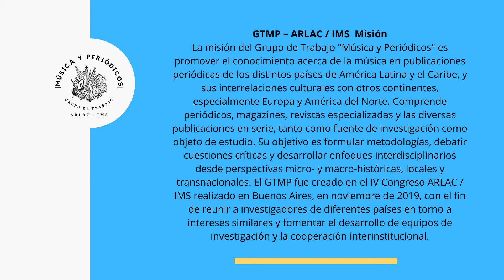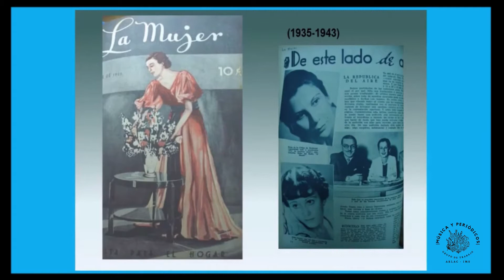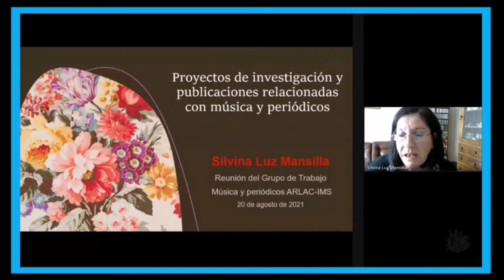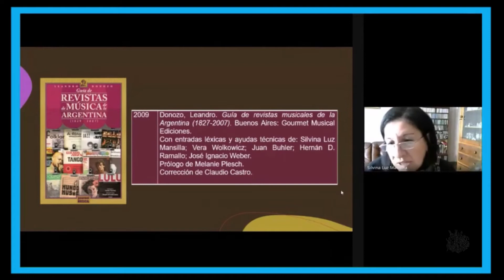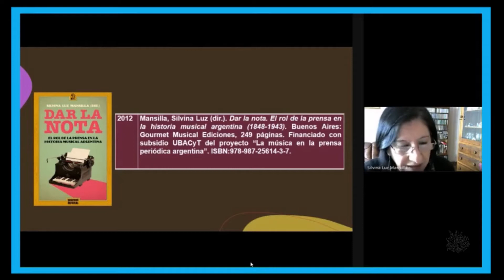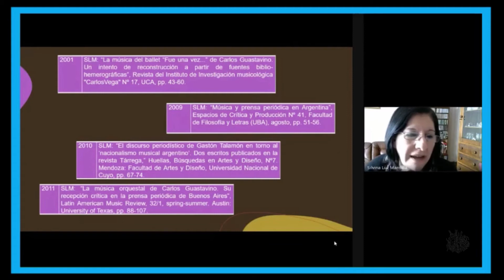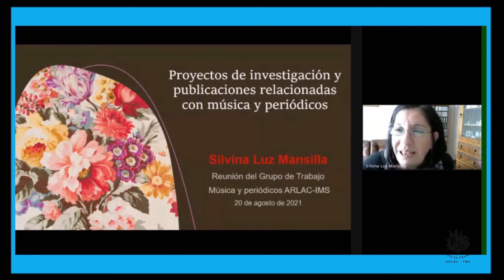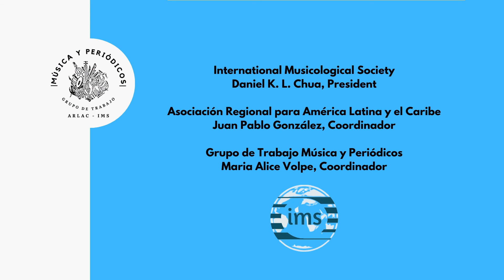GTMP ARLAC-IMS: SILVINA LUZ MANSILLA (ARGENTINA) presentación projectos y publicaciones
Grupo de Trabajo "Música y Periódicos" - Asociación Regional para América Latina y el Caribe de la International Musicological Society GTMP ARLAC-IMS. Reunión 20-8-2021, SILVINA LUZ MANSILLA (ARGENTINA): presentación de proyectos y publicaciones
Grupo de Trabalho “Música e Periódicos” - Associação Regional para a América Latina e o Caribe da International Musicological Society GTMP ARLAC-IMS, Reunião 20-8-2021, SILVINA LUZ MANSILLA (ARGENTINA): apresentação de projetos e publicações
Working Group “Music and Periodicals” - Regional Association for Latin America and the Caribbean of the International Musicological Society GTMP ARLAC-IMS. Meeting 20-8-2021, SILVINA LUZ MANSILLA (ARGENTINA): presentation of projects and publications
DOI 10.5281/zenodo.8023356

Miembros / Membros / Members * Fundadores/ Fundadores/ Founders Maria Alice Volpe* (BR), coord. Belén Vega Pichaco (ES) Claudia Fallarero* (CU) Cristián Leonardo Guerra Rojas* (CL) Fatima Graciela Musri* (AR) Hugo Quintana* (VE) Jaime Cortés Polanía* (CO) Javier Marín López (ES) Juan Javier Rivera Andía (PE) Marcos da Cunha Lopes Virmond (BR) Martha Tupinambá de Ulhôa* (BR) Miriam Escudero* (CU) Monica Vermes (BR) Silvina Luz Mansilla* (AR) Yael Bitrán Gorén* (MX)

Misión
La misión del Grupo de Trabajo "Música y Periódicos" es promover el conocimiento acerca de la música en publicaciones periódicas de los distintos países de América Latina y el Caribe, y sus interrelaciones culturales con otros continentes, especialmente Europa y América del Norte. Comprende periódicos, magazines, revistas especializadas y las diversas publicaciones en serie, tanto como fuente de investigación como objeto de estudio. Su objetivo es formular metodologías, debatir cuestiones críticas y desarrollar enfoques interdisciplinarios desde perspectivas micro- y macro-históricas, locales y transnacionales. El GTMP fue creado en el IV Congreso ARLAC / IMS realizado en Buenos Aires, en noviembre de 2019, con el fin de reunir a investigadores de diferentes países en torno a intereses similares y fomentar el desarrollo de equipos de investigación y la cooperación interinstitucional.

Missão
A missão do Grupo de Trabalho “Música e Periódicos” é promover o conhecimento sobre a música nas publicações periódicas dos diversos países da América Latina e Caribe, e suas inter-relações culturais com outros continentes, especialmente Europa e América do Norte. Compreende os jornais, magazines, revistas especializadas e as diversas publicações seriadas, tanto como fonte de pesquisa quanto como objeto de estudo. Tem como objetivos formular metodologias, debater questões críticas e desenvolver abordagens interdisciplinares em perspectivas micro- e macro-históricas, locais e transnacionais. O GTMP foi criado no IV Congresso ARLAC / IMS, realizado em Buenos Aires, em novembro de 2019, com o intuito de reunir os pesquisadores espalhados nos diversos países em torno de interesses afins e propiciar o desenvolvimento de equipes de pesquisa e cooperação interinstitucional.

Mission Statement
The mission of the Working Group “Music and Periodicals” is to promote knowledge about music in periodical publications of the various countries of Latin America and the Caribbean, and their cultural interrelationships with other continents, especially Europe and North America. It comprehends newspapers, magazines, specialized reviews, and the various serial publications, both as a source of research and as a subject of study. It aims to formulate methodologies, discuss critical issues, and develop interdisciplinary approaches from micro- and macro-historical, local and transnational perspectives. The WGMP was created at the 4th ARLAC / IMS Congress in Buenos Aires, November 2019, in order to bring together researchers from different countries around common interests, and to foster the development of research teams and interinstitutional cooperation.

International Musicological Society
Daniel K. L. Chua, President

Asociación Regional para América Latina y el Caribe
Juan Pablo González, Coordinador

Grupo de Trabajo Música y Periódicos
Maria Alice Volpe, Coordinador